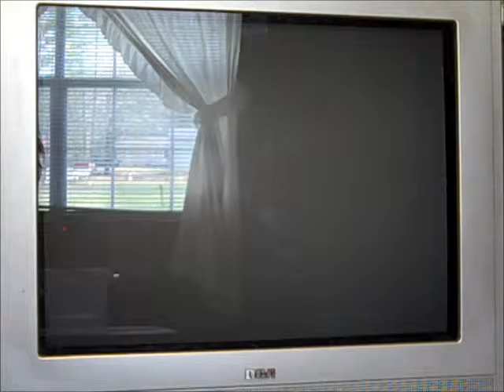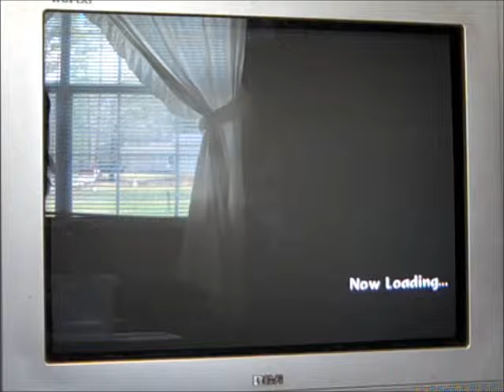Let's Play ToS Dawn of the New World Part 6.wmv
Okay, so the parts where it's post commentary won't be as soon as I expected. I found some of the video that I thought I'd lost so we should be good for a little while longer. Although, after parts 9 and 10, we could be getting post commentary until Chapter 2. We'll see what happens with this. :)